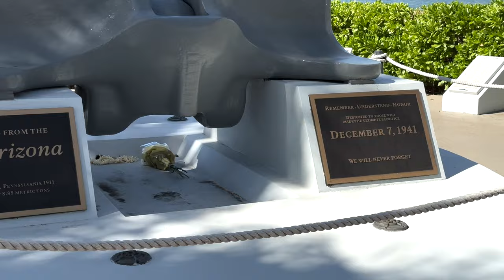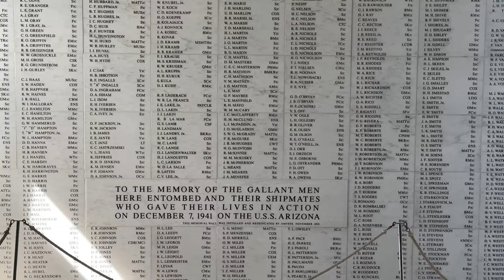OHANA MEANS FAMILY | HAWAII VLOG | PART THREE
What's up guys! Today, On our last moments on the island, we celebrate my 29th birthday and visit Pearl Harbor.